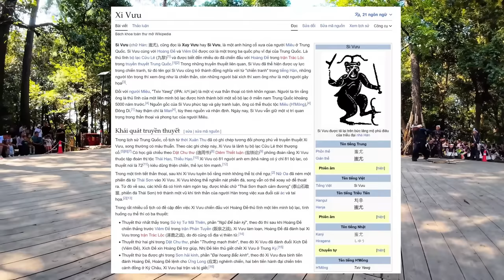NƠI CUỐI CÙNG ĐƯỢC DÙNG SÚNG Ở TRUNG QUỐC | ĐỘC LẠ NGÔI LÀNG NGƯỜI MIÊU | Du lịch Trung Quốc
Làng Miêu Bia Sha là nơi sinh sống của bộ lạc người Miêu nguyên thuỷ nhất ở Trung Quốc, chỉ vỏn vẹn hơn 300 hộ dân nằm  tại vùng núi cao ở tỉnh Quý Châu.
Do vị trí xa xôi nên lối sống cổ xưa và nguyên thuỷ vẫn được bảo tồn. Đàn ông mặc đồ màu đen bóng dệt từ vải bố, thắt lưng đeo kiếm, vác súng trên vai. Họ cạo đầu bằng liềm. Tóc hai bên đầu được cạo bỏ chỉ để lại chùm ở giữa. Người ta nói chùm tóc trên đầu tượng trưng cho một cái cây, một thứ người Miêu tại đây tôn thờ như một vị thần thánh.
Mỗi con người khi sinh ra sẽ được trồng một cái cây được đặt tên là cây sinh mệnh. Trong cuộc sống, nếu có điều bất trắc hay muốn cầu xin điều gì, họ sẽ đến dưới gốc cây sinh mệnh của mình để cúng bái. Khi mất đi, người ta sẽ đốn cây về để làm quan tài, và thân xác sẽ được chôn dưới chính gốc cây sinh mệnh của mình. Trên mộ, con cái sẽ trồng một cái cây khác và đặt tên là cây Trường Sinh.
Nhà cửa ở đây được xây dựng hầu như bằng gỗ rất đơn sơ, nằm san sát, xếp tầng theo sườn núi.
Giữa chốn rừng núi xa xôi ấy, người ta không “bỏ quê ra phố” mà sống dựa vào rừng núi  không chỉ bằng nghề trồng trọt, mà còn thu hút khách phương xa đến bằng những đặc trưng văn hoá dân tộc của người Miêu.

© Bản quyền thuộc về Phương China Vlog ☞Vui lòng không copy
© Copyright by  Phương China Vlog ☞ Do not Reup